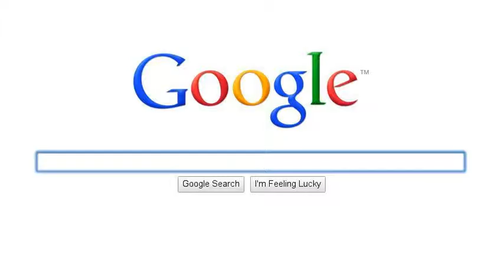Klean Strip Video